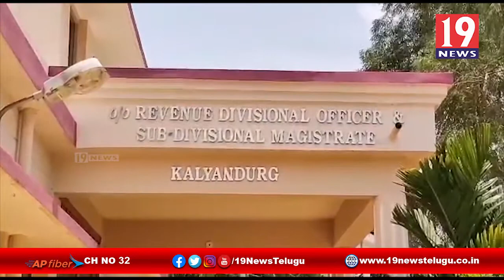జర్నలిస్టులకు ఇళ్ల స్థలాలు ఇవ్వాలి - అనంతపురం జిల్లా